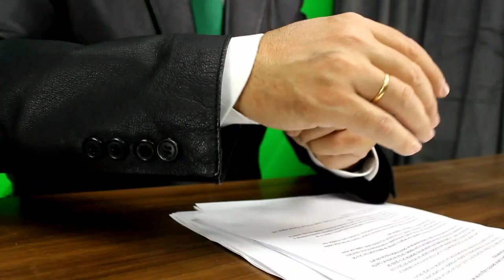Denuncia a 4 festivales por pedir informes médicos de intolerancias y alergias alimentarias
FACUA denuncia a 4 festivales por pedir informes médicos a usuarios con intolerancias o alergias alimentarias.